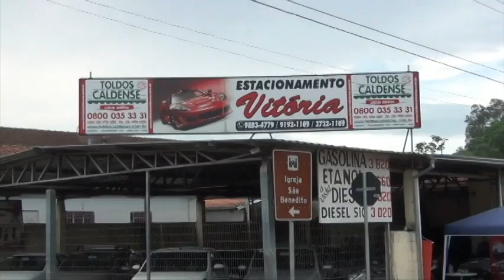Associação Esportiva Luva de Ouro encerra suas atividades no ano de 2015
Entrevista com o treinador de goleiros da Associação Esportiva Luva de ouro de Ipuiuna, Beto Ceara que fala do trabalho realizado neste de 2015  e os planos pra 2016.